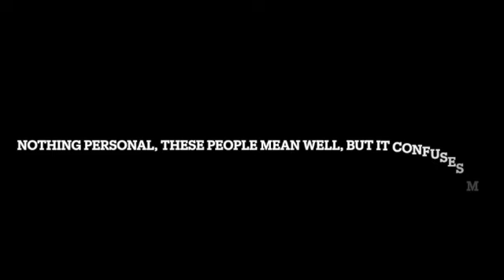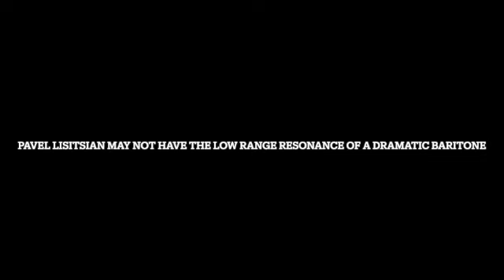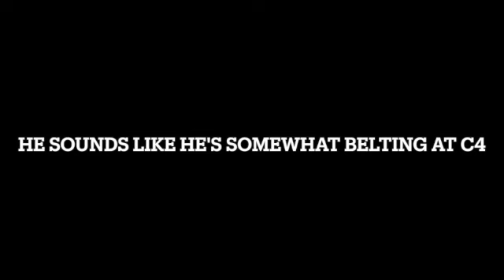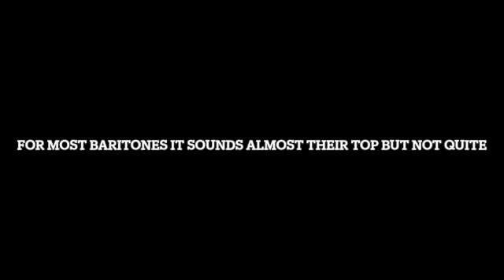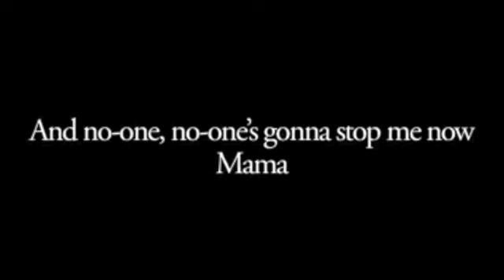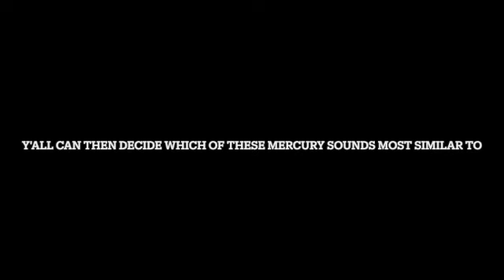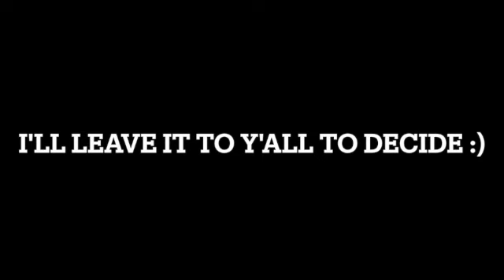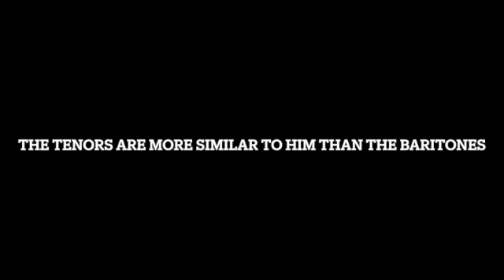Freddie Mercury - Baritone or Tenor?